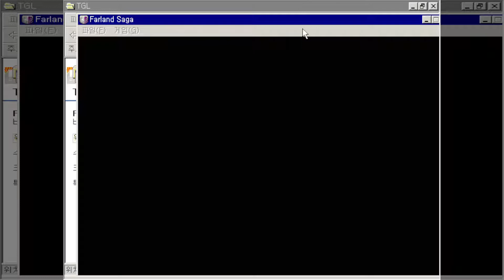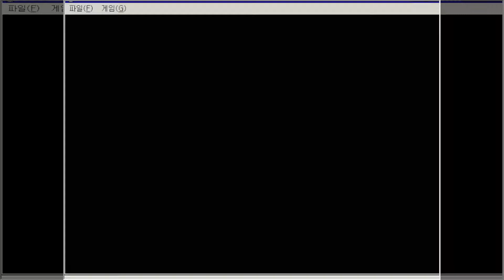파랜드 스토리 8 광신의 도시 a.k.a. 파랜드 사가 1장 스테이지 3 엘다 왕궁 플레이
하다보디 생각남 여긴 그렇게 오래 걸리는 부분은 아님, 그런데 이빨이 너무 길다
중간에 실비아는 내 기억으론 나중에 커서 적으로만 나옴 한번도 같은편이 안됬던거같은데
다음은 진짜 거의 생각안난다 여자 지혼자 먼저 가버리는것만 겨우 기억하고있음